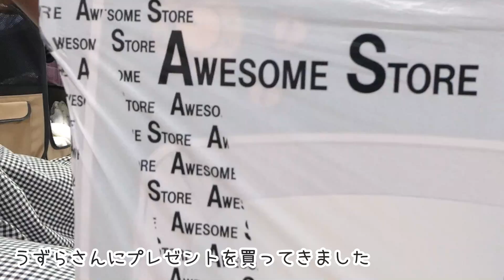新しいプレゼントにはしゃぐ子猫【保護猫・生後136日】Kitten happy with new gift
うずら
2020年4月生まれ
パステルキジトラの女の子です。

保護活動をしている獣医さんに保護され、生後2週間の時、うちにやってきました。

Her name is Uzura.
Born in April 2020
Female kitten
Blue mackerel tabby

Uzura came from a shelter.

うずらの写真がいっぱい★SNS

この動画に登場するいきもの
(Appearing creatures)

●うずら(Uzura)/ネコ(cat)/♀/age:0(@2020.4)/主役(Protagonist)

●もちたぬ(Mochitanu)/ヒト(human)/♀/非公開(private)/世話係(Caretaker)

●べーさん(Be-san)/ヒト(human)/♂/非公開(private)/遊び相手(playfellow)

●くまさん(Kuma-san)/くまのぬいぐるみ(teddy bear)/不明(unknown)/不明(unknown)/友達か獲物か(friends or  prey?)